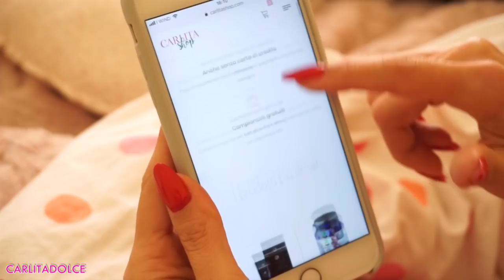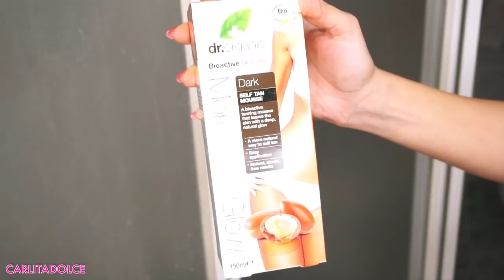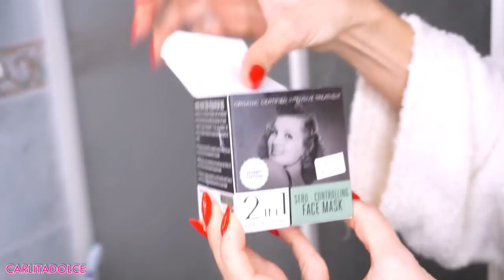MORNING ROUTINE Weekend ♡ | Carlitadolce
💑 Guardate il video fino alla fine!!! METTETE MI PIACE al video e seguitemi anche su ISTAGRAM!

Ciao Family!
👍POLLICE IN SU AL VIDEO se vi piacciono i video morning routine e se vorreste anche la night routine ..se avete altre domande e richieste scrivetelo nei commenti!